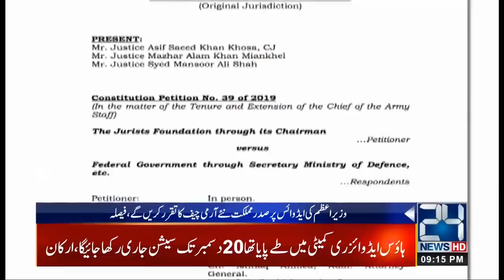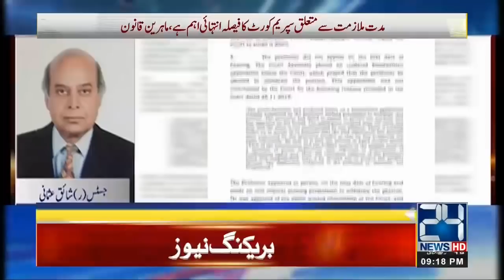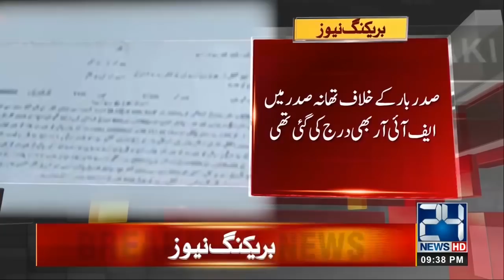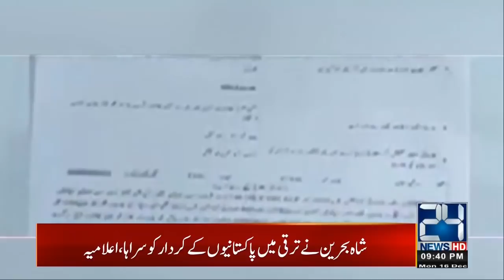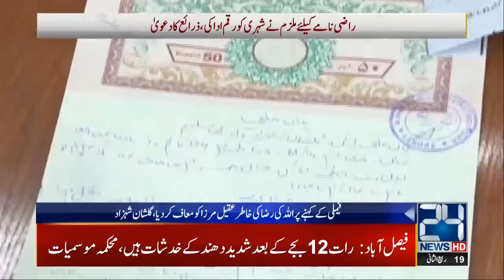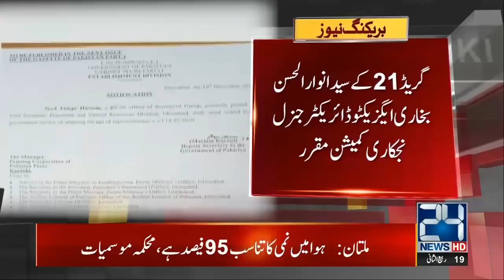News Bulletin | 9:00pm | 16 Dec 2019 | 24 News HD